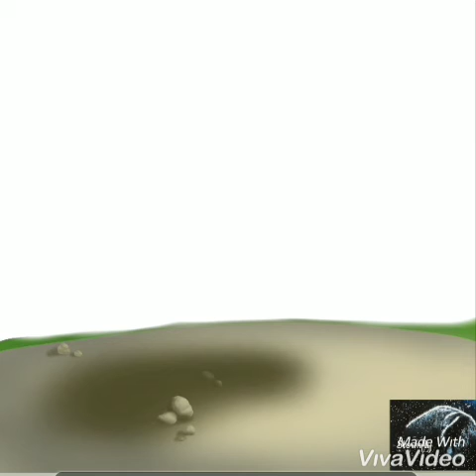Drawing Mothwing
I'm drawing Mothwing from the Warrior Cats book series written by Erin Hunter. ...And yes, the chest floor on her is inspired by Bliximi's Mothwing design.